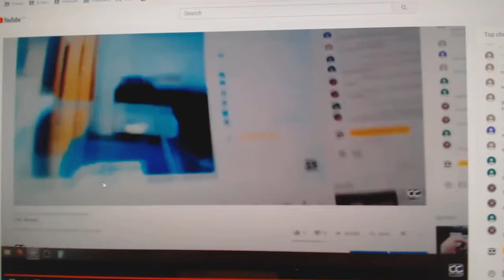Team Randoms - C&C GB #12,145